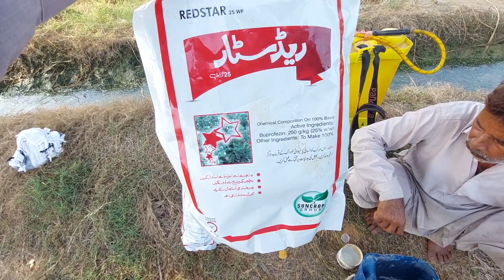Heavy Attack of White fly on cotton field